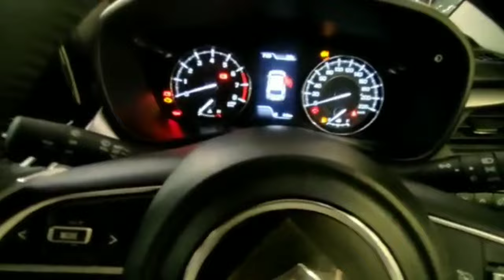Introducing Baleno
Is there a new Baleno coming?
The 'New Age Baleno' is finally here! Maruti Suzuki has finally launched the 'New Age Baleno'. It is offered in four trim levels – Sigma, Delta, Zeta, and Alpha. Prices of the new 2022 Maruti Suzuki Baleno Facelift range between Rs 6.35 lakh – Rs 9.49 lakh, ex-showroom @A4HD24